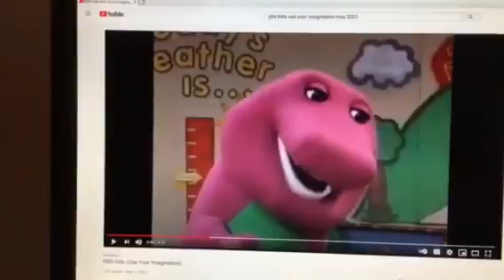Barney & Friends PBS